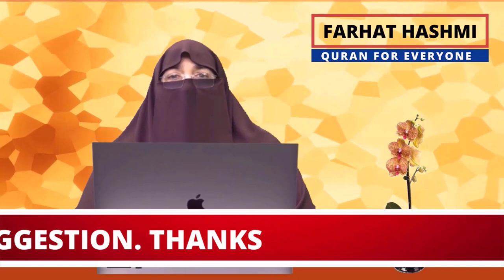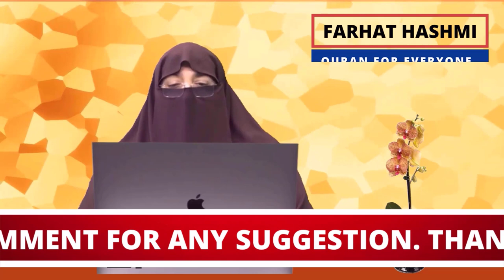Ramadan | The Month of Taqwa |Canada | By Dr. Farhat Hashmi